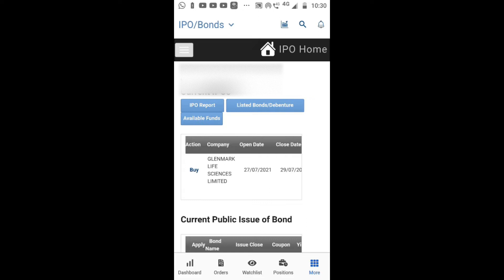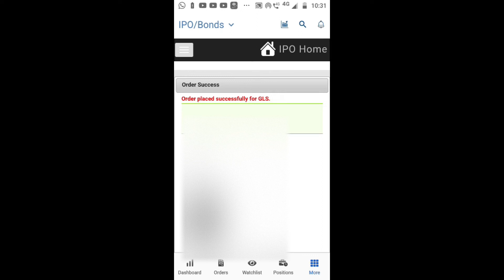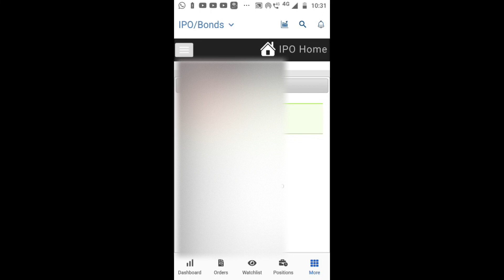how to buy ipo in kotak securities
how to buy Glenmark life sciences IPO